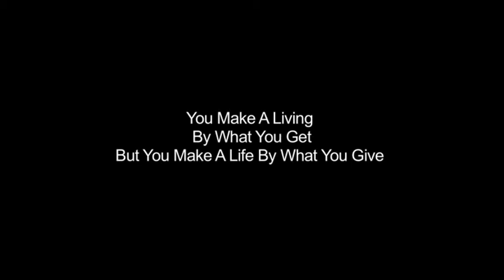ADAKLU DOCUMENTARY 2016